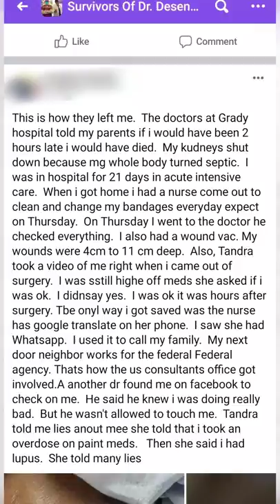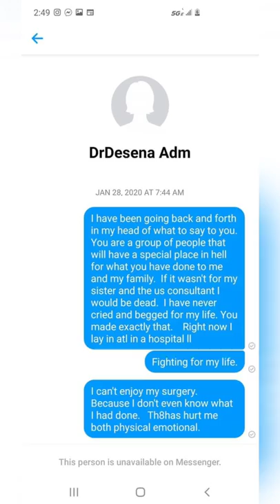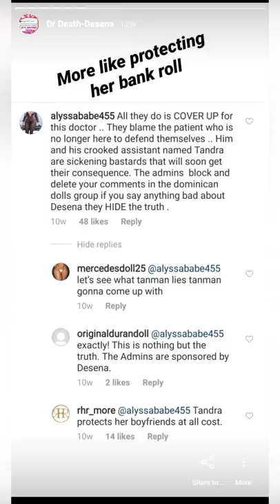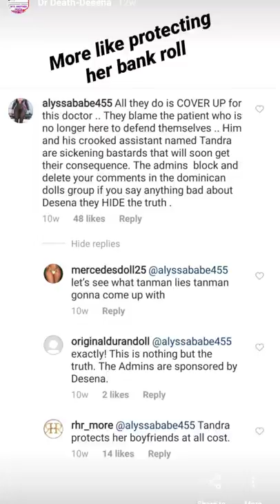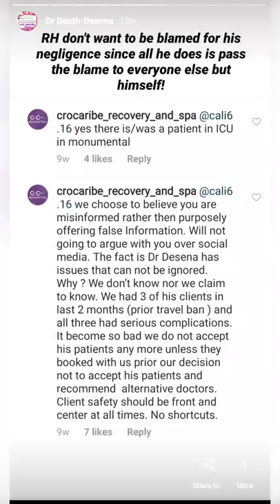Dr Death| Jose Desena| Santo Domingo Plastic Surgery